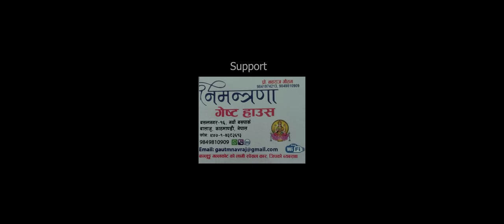Hunchha Bhana | हुन्छ भन | Basanta Thapa, Rabi Karki and Juna Shrees | New Lok Dohori Song 2079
सुपरहिट गीत "हुन्छ भन" अब तपाईंको मोबाइलको रिंगटोनको रूपमा उपलब्ध छ!
- CRBT नम्बर: 0846898 NTC
- PRBT नम्बर: 70275271 NCELL

यसलाई आफ्नो रिंगटोन बनाउनको लागि तल दिइएको नम्बरमा SMS पठाउनुहोस्:

- CRBT: Type `CRBT  0846898` र पठाउनुहोस् 1455 मा
- PRBT: Type `PRBT 70275271` र पठाउनुहोस् 17211मा

Abhyas digital presents another beautiful nepali lok dohori song: Hunchha Bhana (हुन्छ भन). The music for this song is by Basanta Thapa and lyrics for the song is by Nakul Dhakal. Watch, listen and share this beautiful song.

CREDITS
Lyrics: Nakul Dhakal
Singer: Basanat Thapa, Rabi Karki/Juna Shrees
Arrange/Mixing: HBN Kismat
Recordis: Binod Pariyar/Bimal Chhinal
Studio: 1DB HD Studio
Madal: Khadka Budha Magar/Poshan Gharti Magar
Basuri: ratna bk
Guitar: Sanjeev Baraili